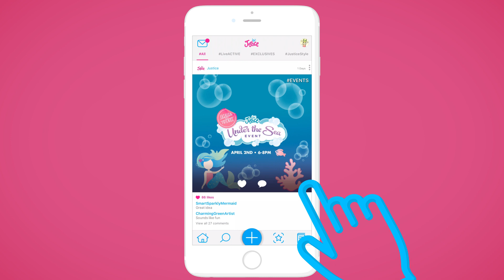Summer of fun app